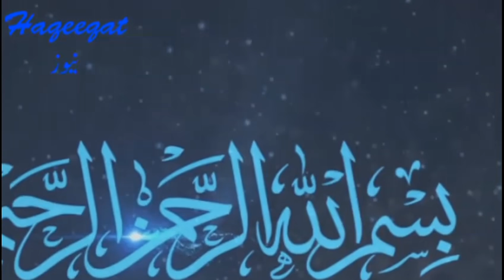LATEST DEVELOPMENT | HAQEEQAT NEWS